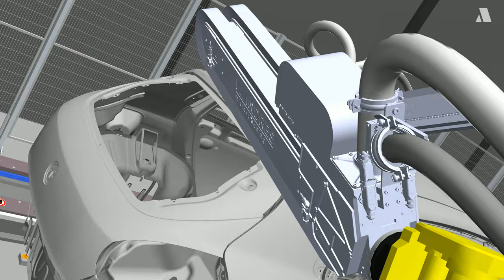ASIS: Simulation Sword Brush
In modern vehicle coating, the car bodies are cleaned with so-called sword brushes before the top coat is applied.

In our consistent concept of virtual validation of all processes, we also create the feasibility studies to minimize the booth size and to validate the cycle time at minimum movement speed.

The cleaning process is always in the foreground. We use state-of-the-art sword brushes with twin linear brushes with ingromat system and additional rotating tornado nozzles.

In the simulation, we monitor the depth of immersion of the brush filaments as well as the proximity sensors installed in the sword brush.

This allows us to create very realistic cleaning programs.